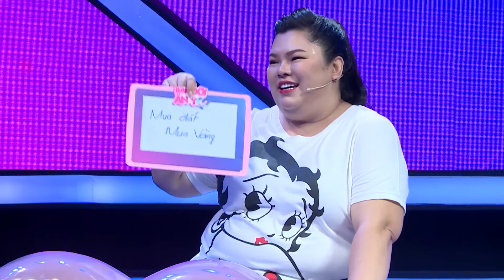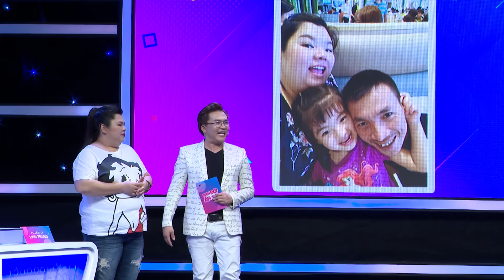BẠN ĐỜI ĂN Ý | TẬP 25 (22/05/2020) | Vợ mập thì sao ? yêu thì mình yêu thôi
“BẠN ĐỜI ĂN Ý” là chương trình mới trình vui nhộn – đầy ý nghĩa giúp các cặp đôi tham gia kiểm tra mức độ ăn ý với nhau trong cuộc sống, để họ có thể hoà hợp, vui vẻ và hạnh phúc hơn. “BẠN ĐỜI ĂN Ý” vừa là một chương trình giải trí cho khán giả – qua sự tương tác của các cặp đôi tham gia từ đó những thông điệp vô cùng ý nghĩa trong cuộc sống cũng sẽ được nhẹ nhàng gửi đến khán giả.
*Fanpage chia sẻ phim bản quyền lồng tiếng hay Full HD
*Fanpage game show hay HaiNam Media